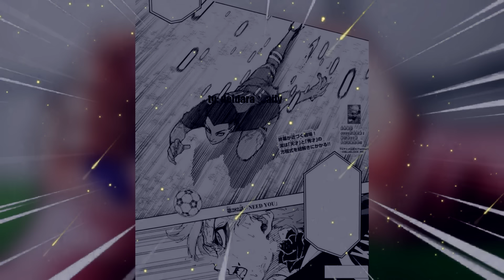⚽¡ISAGOD IS COOKING!// ¡PRODIGIO +PRODIGIO =GENIO⚽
La Miniatura es un trabajo de @akashizinm  @memerdaa y @The__Apoli

Canal secundario: ENSATSKE2 Coloreos usados en el video/miniatura: - Copyright Disclaimer - Title 17, US Code (Sections 107-118 of the copyright law, Act 1976): All media in this video is used for purpose of review & commentary under terms of fair use. All footage, & images used belong to their respective companies. Animación de ;@qweiyx Coloreos usados e imágenes de Miniatura @usu.color @selfish_art @francoyg_art @SENZART @tabihoe @TAKART @THETWOHORNEDONE @uelit @Takt_art @uelitelbart @francoyg_art @ATHENLOVESCOFFEE@sekicolor @cyberworks @shirokatsu @kokossimp @RITSU ART @VIOLETNIGTH @lutzer @Dynamicdingo_ @vendi5 @ynkmg @rOCKSD_777 @rinart @emilto @TKY909 @SIYORIX @JEFFREY_14_ED @SHIROKATSU_ @RITSUART @RYO_ZEROSWIM @2YA2YA0 @WILL_TENGEN @ HASEYEYES Y @truitosart @sunppuccino6060